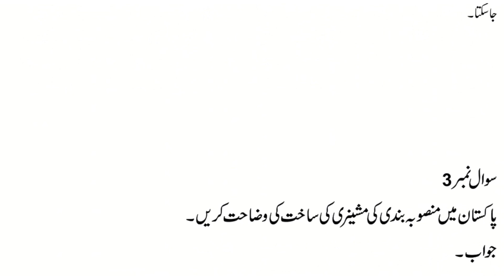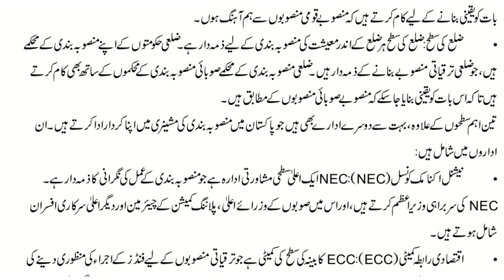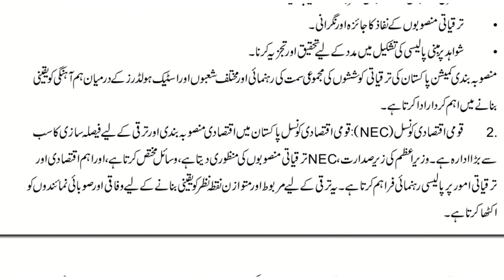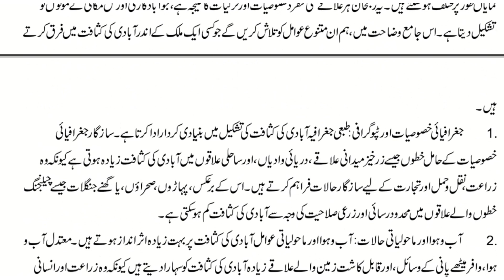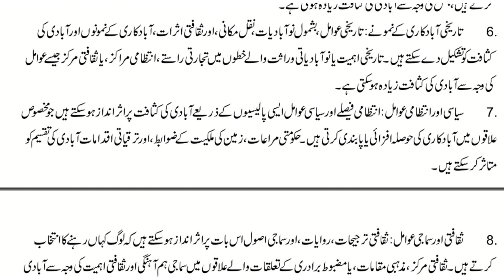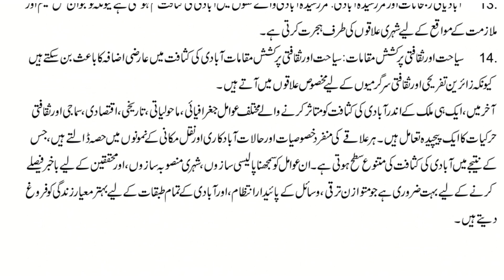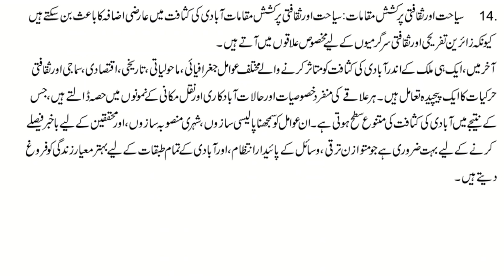AIOU || Course code 406 معاشیات پاکستان|| Spring 2023|| Assignment No 1